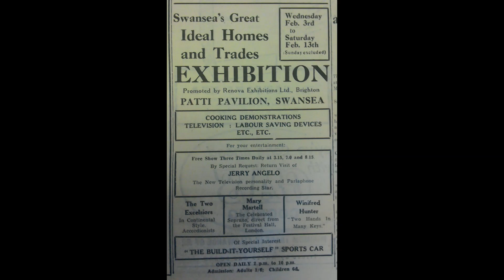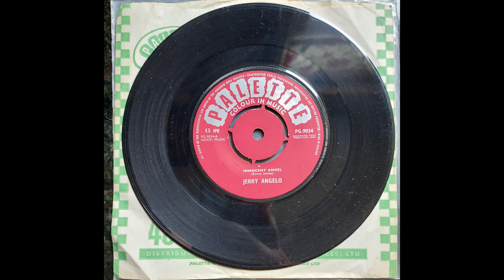Jerry Angelo - Innocent Angel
1962 Release on the Palette label. A Rock/ Poop song very much of it's time. As far as I am aware Jerry Angelo was a pseudonym for a Cardiff singer.